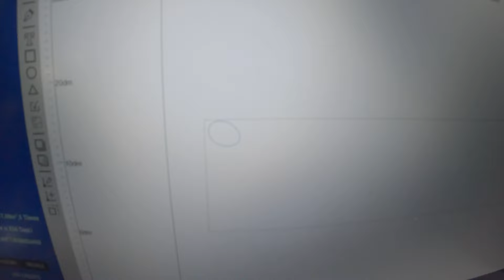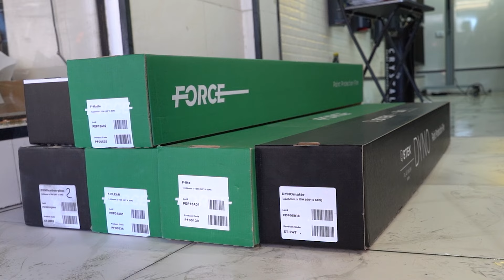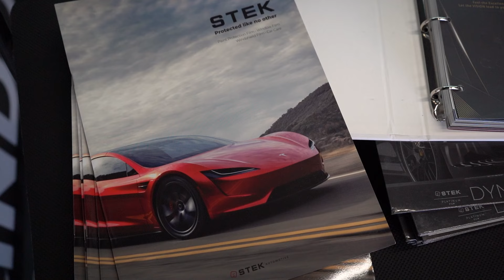STEK- ის მასტერკლასი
ამ ვიდეოში თქვენ გაიგებთ სტეკის ახალ დამცავ ფირებზე, სტეკის ქარხანაზე სეულში, რა ხდებოდა stekexpo-ზე სეულში და იხილავთ მის დაკვრის პროცესებს.

სერვისი - დიტეილინგ გარაჟში FB.COM/DETAILINGGARAGETBILISI
🔺ძარის რესტავრაცია; FB.COM/DETAILINGGARAGETBILISI
🔺კარბონფაიბერის რესტავრაცია; FB.COM/DETAILINGGARAGETBILISI
🔺ძარის სრული ღებვა; FB.COM/DETAILINGGARAGETBILISI
🔺ინტერიერის დიტეილინგი; FB.COM/DETAILINGGARAGETBILISI
🔺ტყავის რესტავრაცია; FB.COM/LETECHGEORGIA
🔺 BIGFOOT პოლირება; FB.COM/DETAILINGGARAGETBILISI
🔺ნანოკერამიკა; FB.COM/NASIOLGEORGIA
ადგილის რეზერვაციისთვის
🥇ჩვენ უკვე 6 წელია რაც გავიხსენით;
📌ჩვენთან არ არსებობენ უკმაყოფილო მომხმარებელი;
📍ჩვენ ვართ ადამიანები რომლებმაც საკუთარი საქმე 💯 იციან;
🔗სერვისი - დიტეილინგ გარაჟი • detailing garage;
🔗სწავლა - @detailingacademygeorgia - დიტეილინგ აკადემია;
🔗მასალები - @detailingshopgeorgia - დიტეილინგ შოპი;